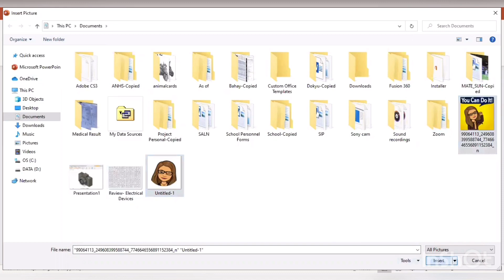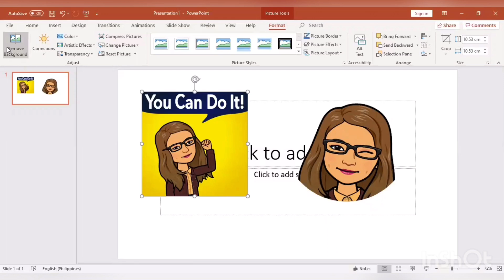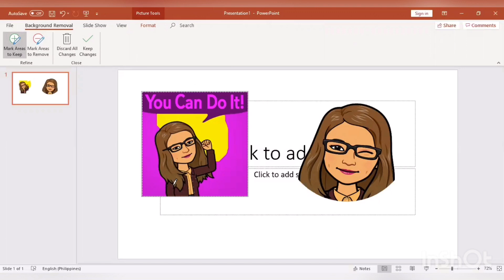How to Remove Background in Picture Using PowerPoint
Ang tutorial po na ito ay para sa mas madaling pag-aalis ng background ng ating picture gamit lamang ang napakadaling office na MSPowerPoint.